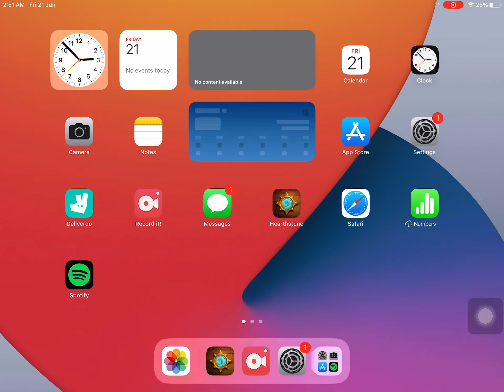Lunch date with Mindrender Illucia and Gist